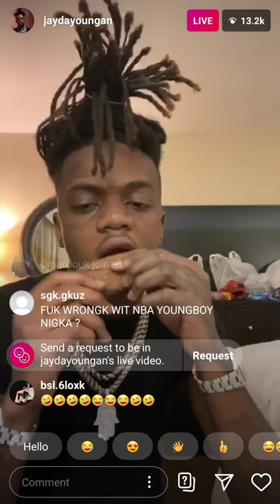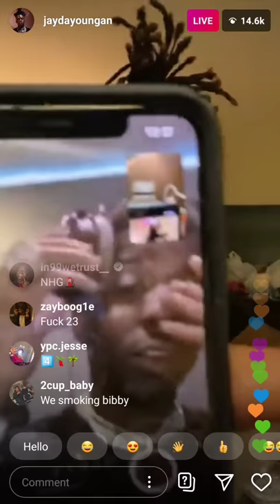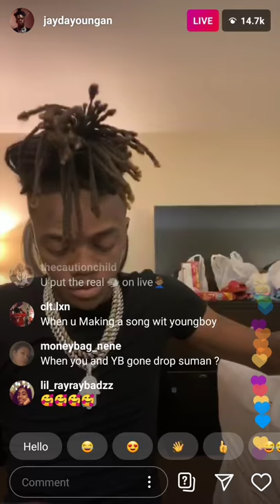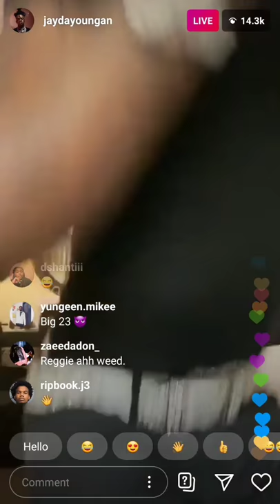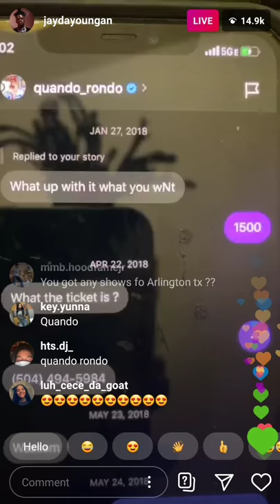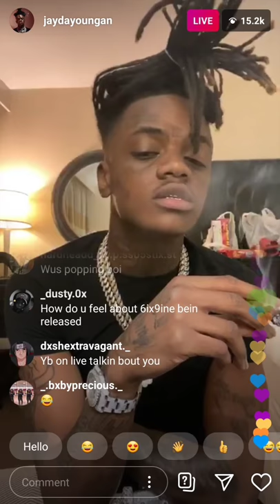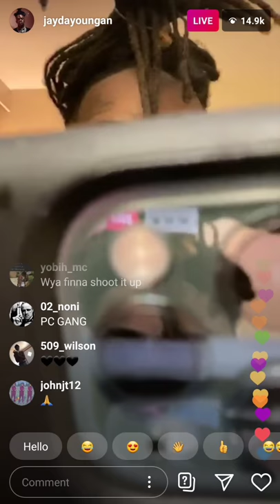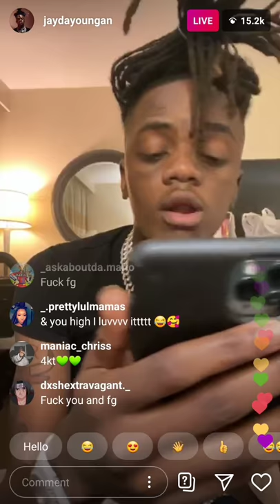Jaydayoungan shows Quando Rondo Begging him for a feature